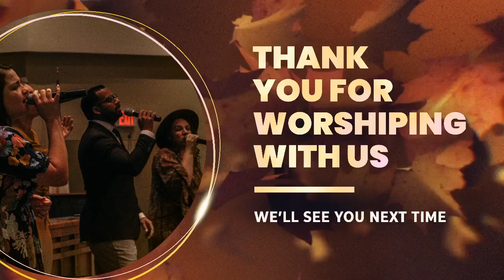If God Said It You Can Believe it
(FULL SERVICE) Sunday Evening Service | 9-22-24 PM | Bishop Michael Sartin

If you enjoyed this message and others like it—
for all of our previous content and more!

or